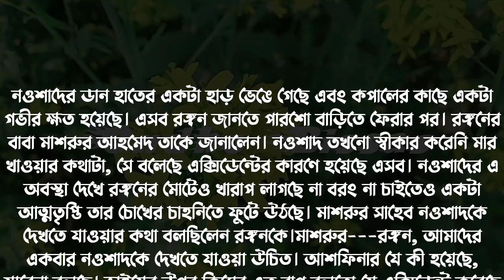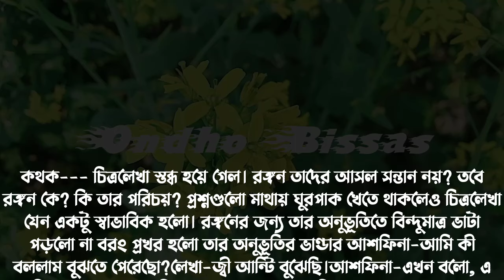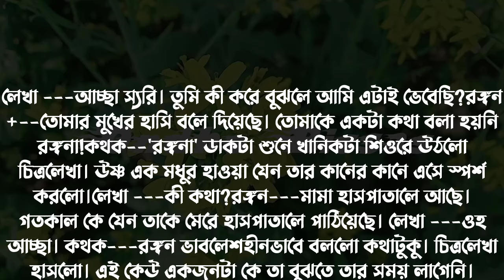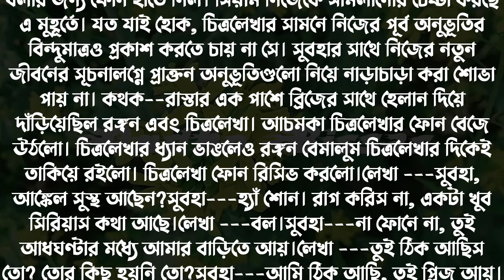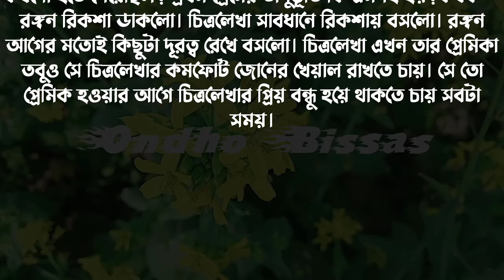Citro-Lekhar Kabbo/চিত্রলেখার কাব্য/Premer Golpo/Part-09/Voice:Ashik & Sonalika-Shamim/Ondho Bissas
Writer: মিহি

✔• Admin: Shamim

✔• Script Editor: Shamim (me)

✔• Thumbnail Edit : Shamim (me)

✔• Voice:
✔•আশিক
✔•সোনালিকা
✔• শামীম
✔•নুসরাত
✔•গুনগুন
✔•তিশা
✔•আরোহি
✔•জাকির
✔•আফছানা
✔•অনু
✔•ইকবাল
✔•সবুজ
✔•সেকেন্ডু
✔•নেহা
✔•প্রতাশা
✔•তন্নি

ashik sonalika

sonalikar golpo

asik sonalika golpo

sonalika voice

samim sonalika voice love story old

samim sonalika story new 2022

samim sonalika sad story

new detective audio story

premer golpo

golpo

samim sonalika diary

sonalika lover

asik sonalika golpo

ondho Biswas

apon dairy

premer kotha

umaya diary

umya dairy

mon amar

rs love

khokon diary

onnona story

আমাদের চ্যানেল এর গল্পের লিস্ট :-

Romantic story

ভালোবাসার অনুভুতি

রোমান্টিক মামাতো বোন যখন বউ

তোমার আছি তোমারি থাকবো

পিচ্ছি মেয়ে যখন গ্যাংস্টারের বউ

পিচ্ছি মেয়ে যখন গম্ভীর বিজনেসম্যানের বউ

বেসামাল প্রেম

পিচ্ছি মেয়ে যখন মিনিষ্টারের বউ

তোমার মনের মধ্যে খানে

ছদ্দবেশি মাফিয়া যখন রোমান্টিক বর

ভার্সিটির মেয়ে যখন গম্ভীর বিজনেসম্যানের ক্রাস

ভালোবাসার রংধনু

ফুফাতো ভাই যখন সাইকো লাভার

দুষ্ট মেয়ে যখন ডেভিল টিচারের বউ

হৃদয়ে লুকানো প্রেম

গম্ভীর বিজনেসম্যান যখন সাইকো লাভার

পিচ্ছি মেয়ে যখন চেয়ারম্যানের ছেলের বউ

কাচের গায়ে বৃষ্টির ফোটা

sad story

 হৃদয় জুড়ে প্রেয়সীর আভাস

সীমাহীন ভালোবাসা

মাফিয়া কিং যখন প্রতিবাদি মেয়ের প্রেমে